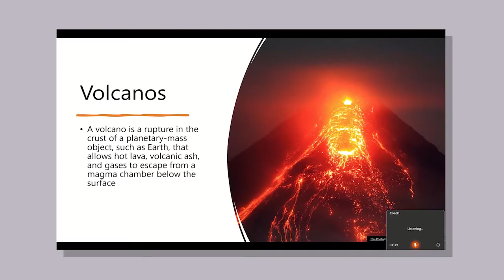Why Surface for Education: Rehearse with Coach demo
Discover how Rehearse with Coach in PowerPoint helps you to improve your presentation skills before presenting in front of a group.